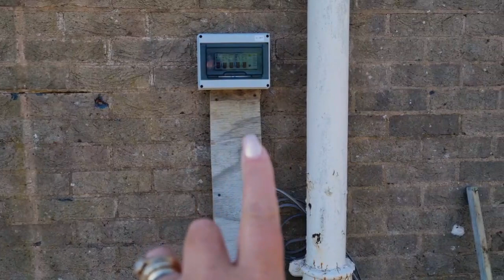PART 5 OF THE PATIO INSTALLATION. LOTS OF PROGRESS HAS BEEN MADE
music is from epidemic sounds which is a paid subscription